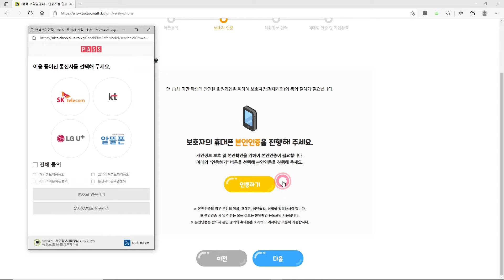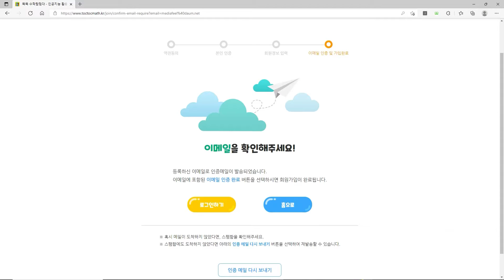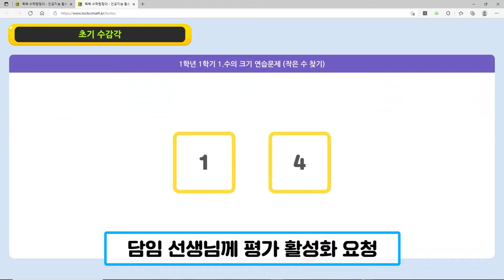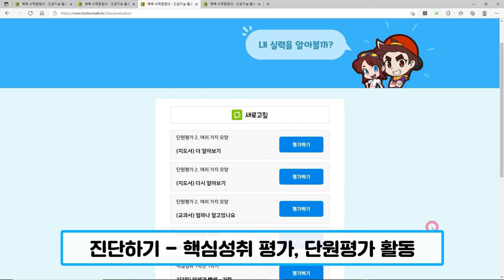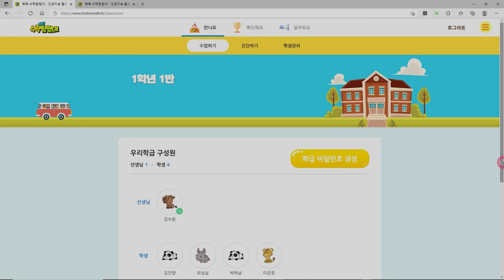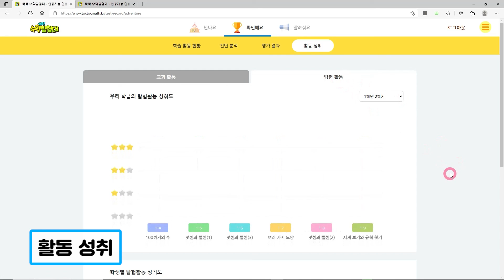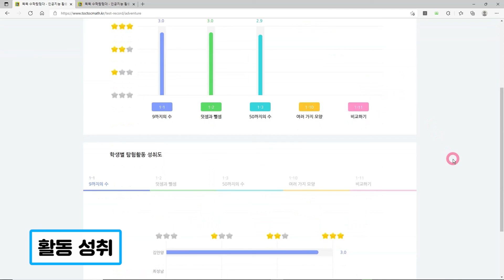경기교육 기초학력 보정자료/ (5분 요약정리) 똑똑수학탐험대 활용